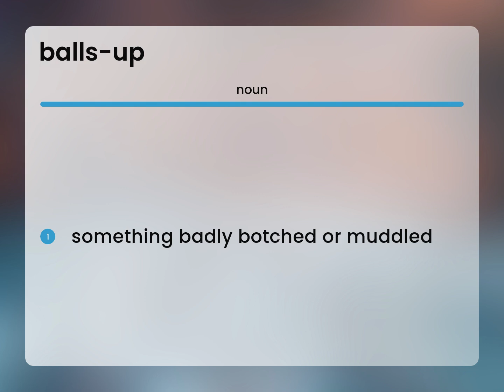Balls-up | BALLS-UP meaning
Definition of BALLS-UP

Susan Miller (2023, May 13.) Balls-up in the dictionary